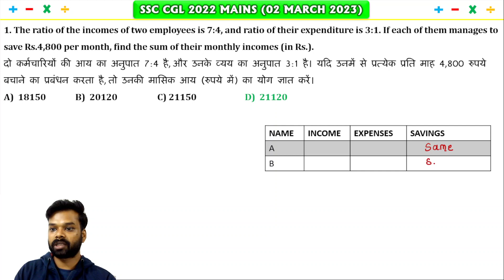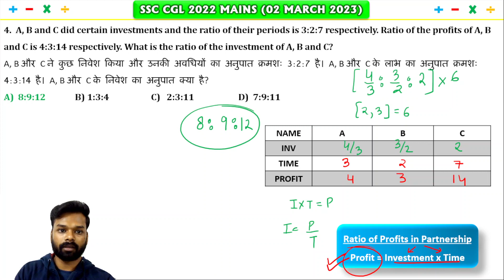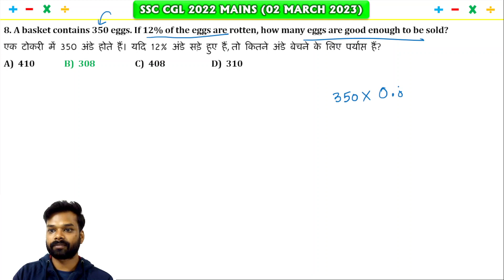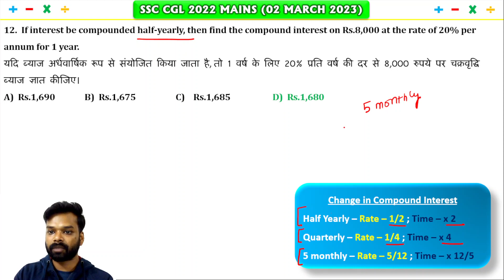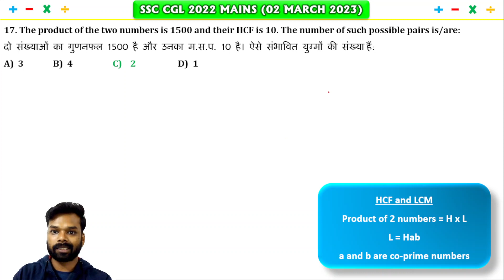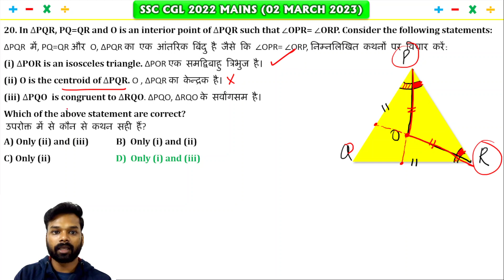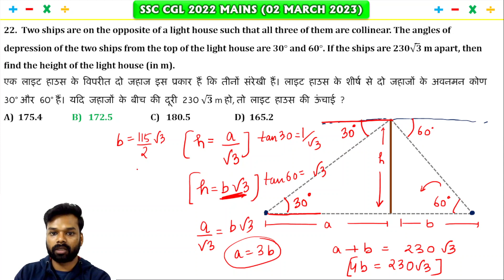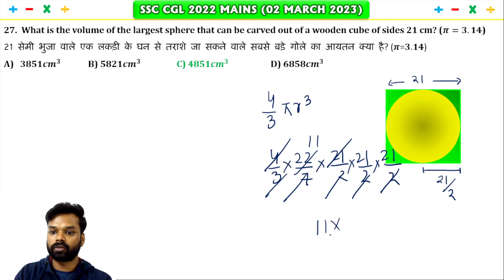SSC CGL 2022 MAINS All Math Questions - 02 March 2023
Maths Study group: SSC CGL MATHS STUDY GROUP